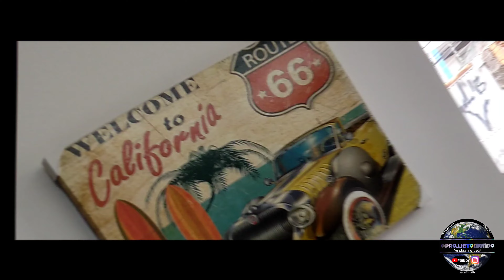RESULTADO QUE NUNCA FALHA + CLIP_T1-Ep86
NUNCA FALHA!